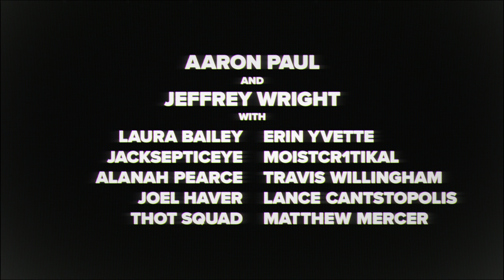Dispatch — Reveal [Extended Cut]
Dispatch is a superhero workplace comedy where choices matter. Manage a dysfunctional team of misfit heroes and strategize who to send to emergencies around the city, all while balancing office politics, personal relationships, and your own quest to become a hero.

You play as Robert Robertson, AKA Mecha Man, whose mech-suit is destroyed in a battle against his nemesis, forcing him to take a job at a superhero dispatch center: not as a hero, but as a dispatcher. In charge of rehabilitating a group of ex-supervillains, you must manage your roster while navigating office relationships and rebuilding your suit for a shot at revenge.